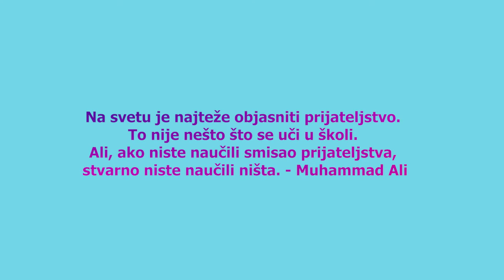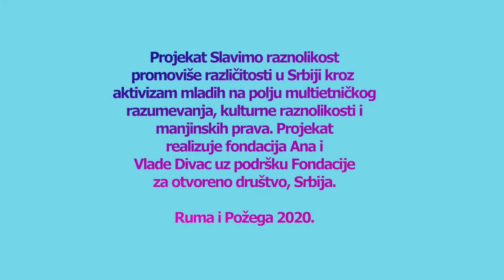Slavimo raznolikost VLOG: Požega - Ruma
Cilj projekta “Slavimo raznolikost” je promocija različitosti kroz angažovanje mladih na polju multietničkog razumevanja, kulturne raznolikosti i manjinskih prava. Nepoznavanje drugih put je ka predrasudama i strahu, koji je baza za sve vrste antidemokratskih praksi, ksenofobije i diskriminacije.

Želimo da okupimo mlade iz nacionalno, etnički i kulturološki različitih sredina i omogućimo im, da kroz razmene i aktivizam u potpuno različitoj sredini od njihove, smanje etničku distancu i doprinesu stvaranju klime međuetničkog razumevanja.

U okviru projekta povezuje se rad škola i učeničkih parlamenata, a učestvuje 6 škola iz Srbije:
I par: Gimnazija „Sava Šumanović“ Šid i Tehničkom školom Vladičin Han,
II par: Politehnička škola Subotica i Ekonomsko-Trgovinskom školom, Vranje, III par: Poljoprivredna škola sa domom učenika ''Ljubo Mićić'' Požega i Srednjom poljoprivrednom prehrambenom školom "Stevan Petrović - Brile" Ruma

Uspostavljanjem programa razmene mladih aktivista, projekat će omogućiti otvaranje šire perspektive i pogleda na ključna pitanja, te povećati uticaj mladih žena i muškaraca na različitost u društvu. Posete i razmene osmišljavaju i vode učenički parlamenti uz podršku nastavnika i Fondacije Divac.

Obrazovanje je najmoćnije oružje koje možete upotrebiti da promenite svet. Nelson Mandela